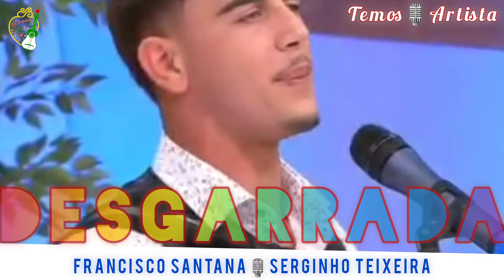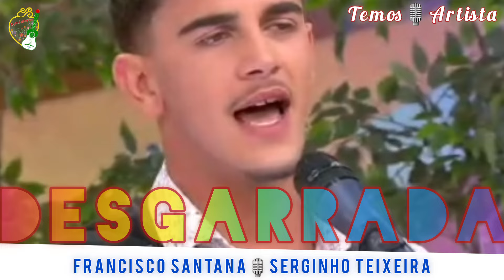Desgarrada 🎤 Francisco Santana e Serginho Teixeira 👏Temos Artista 👉 Praça da Alegria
São jovens, cantaram bem! Temos Artista da RTP1 na valorização desta arte antiga, nos cantares ao desafio!